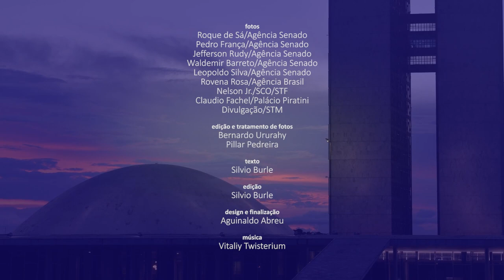Senado Aprova (9/5 a 13/5): limite maior para gastos do governo com publicidade é destaque na semana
O Senado aprovou, nesta terça-feira (10), o projeto de lei que muda as regras de limite de gastos com propaganda em anos eleitorais para órgãos dos governos federal, estaduais e municipais. O texto (PL 4059/2021) permitirá ao governo federal um aumento de R$ 25 milhões nessas despesas ainda em 2022. Ele segue agora para a sanção presidencial. Na quarta-feira (11), foi concluída a votação do projeto que estabelece critérios para a busca e apreensão em escritórios de advocacia (PL 5.284/2020). O texto também vai a sanção. Confira no vídeo um resumo dessas e de outras decisões da semana.

Saiba mais:

Senado aprova novo limite de gastos do governo com propaganda em ano eleitoral

Vai a sanção limite a busca e apreensão em escritórios de advocacia

Aprovada PEC que garante idade máxima de 70 anos para nomeações a tribunais superiores

Aprovado benefício fiscal a farelo e óleo de milho